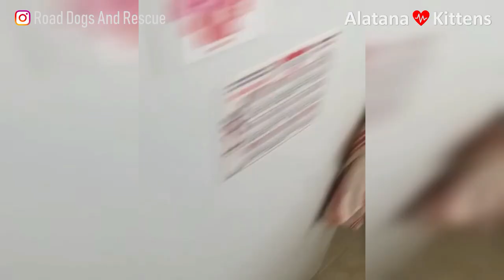Dog Was Saved From The Meat Trade In China Has Great Forever Family In United State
🐕 Credit:
1/ Road Dogs & Rescue
Nonprofit Organization
"We rescue bulldogs.
Please DM or text 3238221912 to surrender. Our specialty is seniors and birth defect pups.